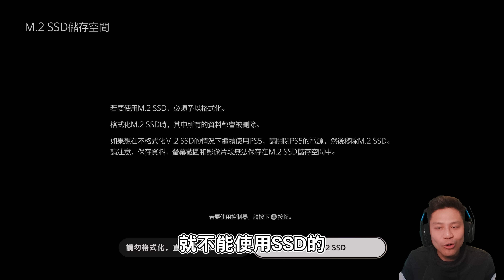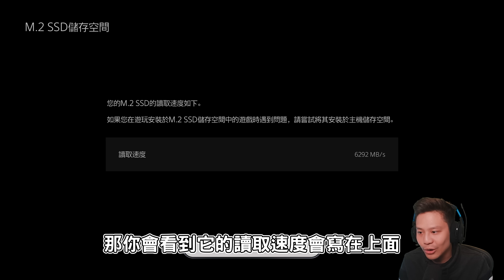PS5究極容量！繼開箱靚仔RAM後，開埋呢張靚仔SSD！Netac NV7000 SSD開箱！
Netac NV7000 M.2 PCIe Gen 4x4 SSD with Heatsink

如需查詢產品購買資訊及經銷詳情, 歡迎聯絡 Netac 香港總代理:
Lobcom HK Ltd.